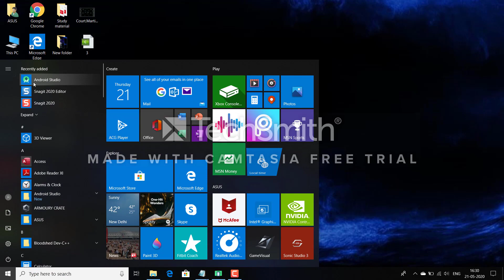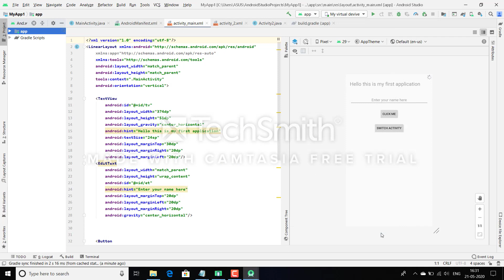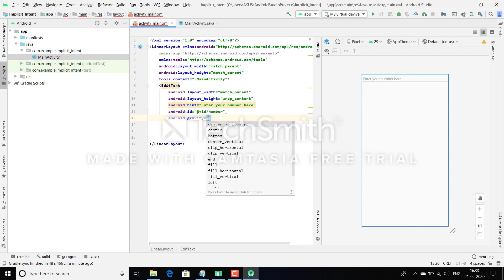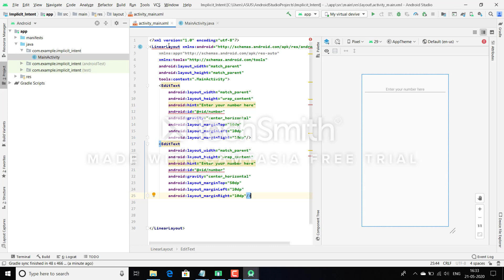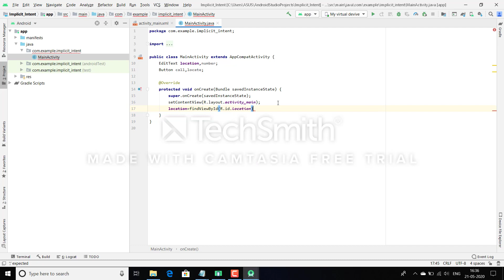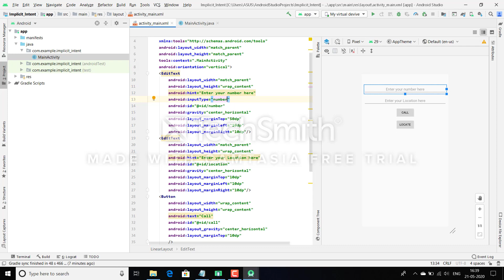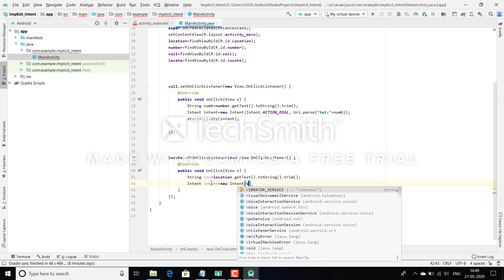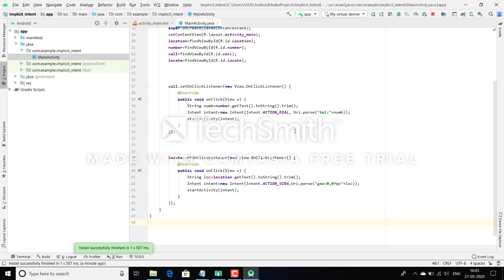Tutorial-4 | Android App Development(in Hindi) | Intent|Implicit Intent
This is the 4th lecture in this Tutorial series, in which we are going to cover about Implicit Intent, ActionView, and ActionDial.